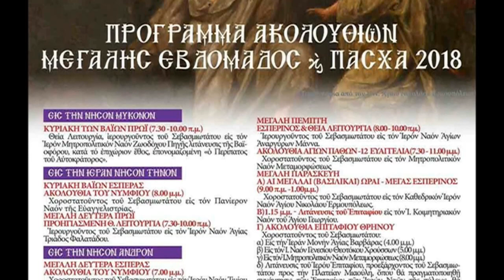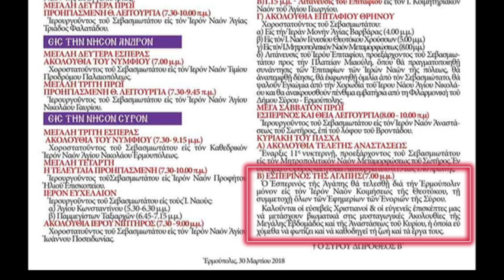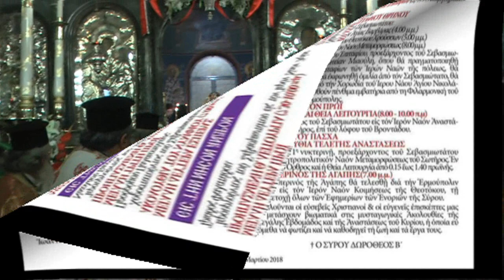Σύρος (8-4-2018) Ι.Ν. Κοιμήσεως της Θεοτόκου - Ο ΕΣΠΕΡΙΝΟΣ ΤΗΣ ΑΓΑΠΗΣ.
Χοροστατούντος του Μητροπολίτη Σύρου κ.Δωροθέου Β'.